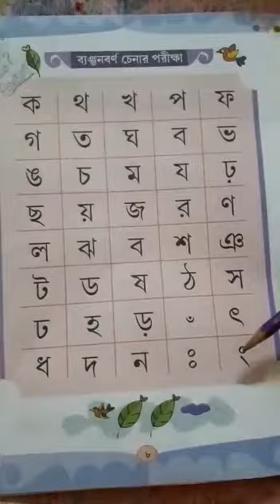Rising Sun Public School,25/5/2020,Class -Lkg,sub -Bengali